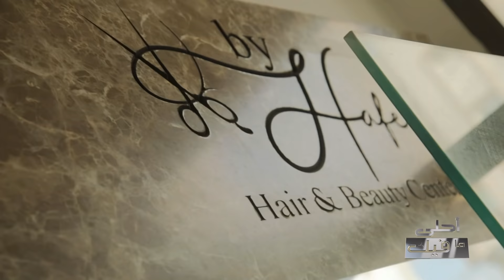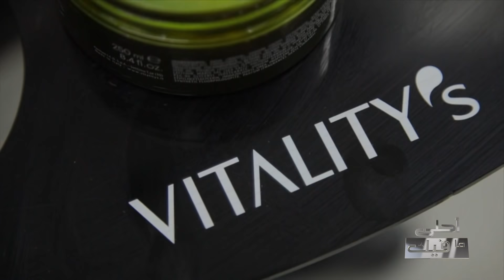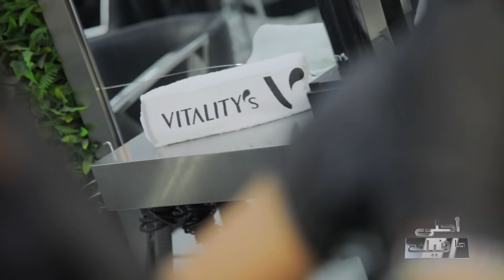Ahla Ma Fik S02 Episode 04 05-03-2022 Partie 02